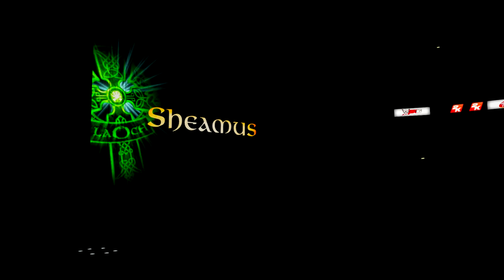WWE 2K16: Mi Carrera- ¡Kevil vs Dolph Ziggler! -Ep. 25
Bienvenidos a KC Deportes, el canal de gameplays deportivos en español por las aficionados para los aficionados. En este vídeo, Kevil y Ziggler se siguen disputando el ser el contendiente número 1 por el título intercontinental en la cintura de Sheamus.

Recuerden dejar sus comentarios con sugerencias, argumentos, rumores, preferencias por jugadores, recomendaciones a demás miembros de la comunidad de KC Deportes etc. Esta es una comunidad de amantes de los deportes.

➜ Calendario de subida:
-Domingo- WWE 2K16 (12:00)
-Lunes- FIFA16- West Ham (13:00)
-Martes- WWE 2K16 (13:00)
-Miércoles- FIFA 16: HV (13:00)
-Jueves- WWE 2K16 (13:00)
-Viernes- FIFA 16: West Ham (13:00)
-Sábado- (12:00) (Henry Valdéz- NBA2K16, UFC 2-Fichajes Top)

-Por ejemplo, los jueves se habrá días donde entre NBA 2K16 por WWE 2K16. Se los haré saber la misma semana o un día antes. Cuando tenga tiempo, intentaré subir ambos el mismo día.

Gracias por ser parte de la comunidad :)